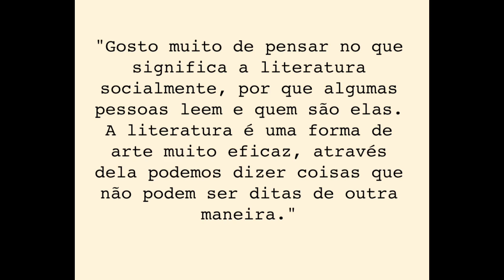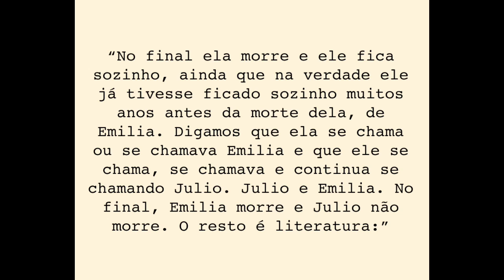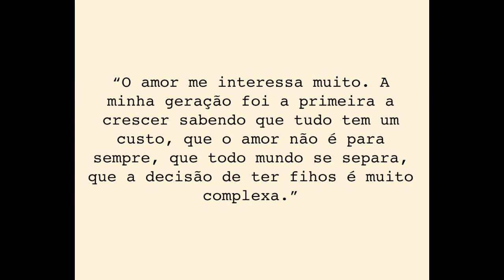Alejandro Zambra | Leitora na Holanda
Um vídeo bem completo sobre o autor!

Links para compras desses livros (ou de outros):

Ao comprar qualquer produto pelos links acima, não te custa nada a mais e você ainda ajuda o canal com uma pequena comissão =)

O "Leitora na Holanda" é um canal que criei para conversar com outros leitores sobre nosso assunto preferido: LIVROS! Como gosto de ler de tudo (ou quase), você vai encontrar um conteúdo bem diversificado por aqui.
Além disso, de vez em quando, também mostro um pouquinho aqui da Holanda ou de outros passeios que faço por aí!